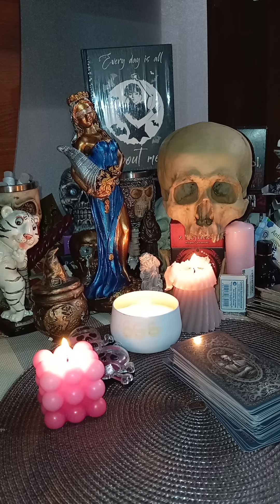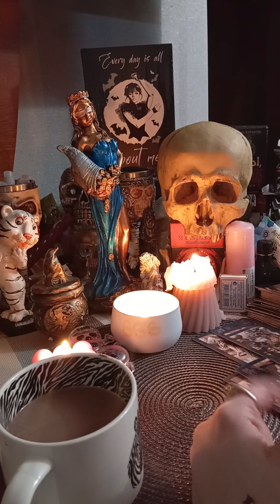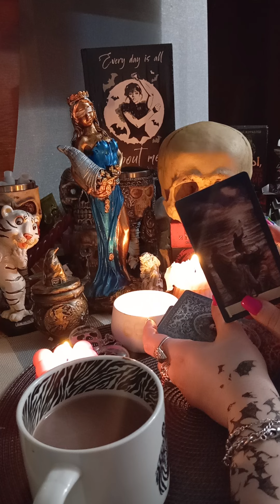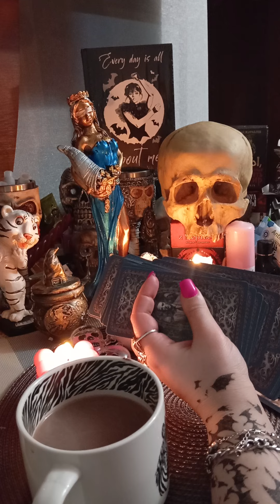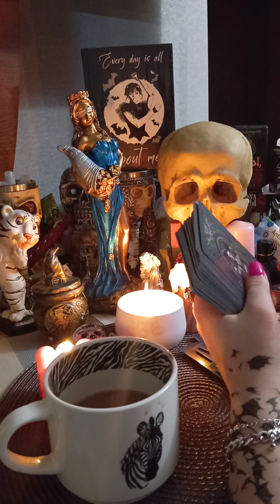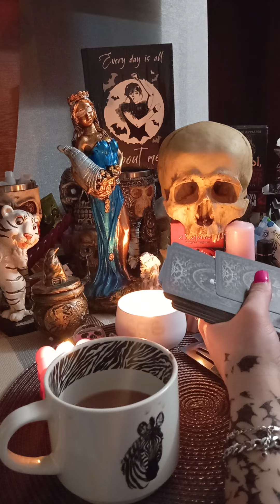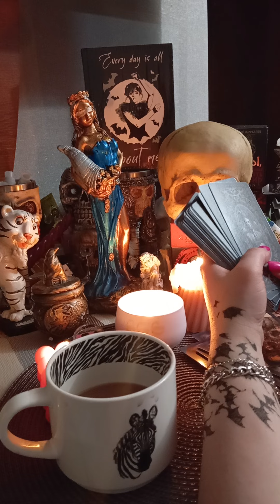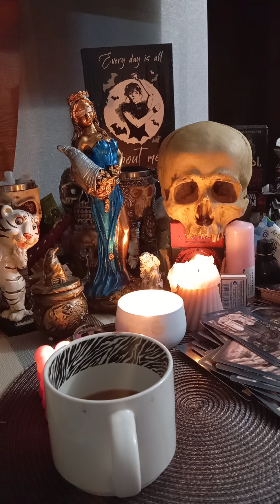МАЙКЛ ДЖЕКСОН 😵‍💫🫰🫶🫲🫱ИСТИНАЯ ПРИЧИНА СМЕРТИ ТАРО❤️‍🔥❤️‍🔥 РАСКЛАД